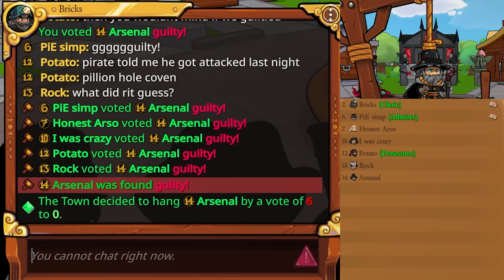They Tried To Break Us Apart, We Took Revenge... Town of Salem 2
Town of Salem 2 - Cleric gaming